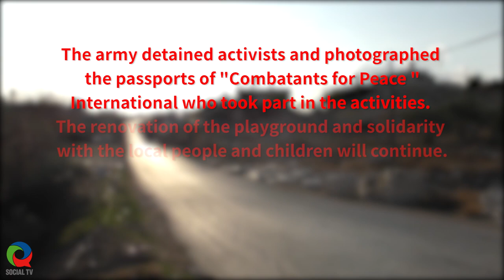Frustration at a Jib al-Dib Playground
Israeli and international activists from the Combatants for Peace movement arrived to Jib al-Dib in Area C in the West Bank on the 10th of November 2018 to continue the construction of the playground, which began two weeks before. The activity, which was intended to continue beyond an establishment of a playground, to express solidarity and hope, ended in disappointment when the army decided to confiscate the equipment intended to build the playground and detain the activists (and even photocopy the passports of the international activists). One of the Israeli activists said: "I am so ashamed, I feel helpless, this is no longer my army...".

Transcript of the Article: